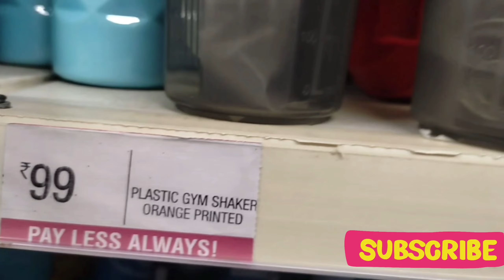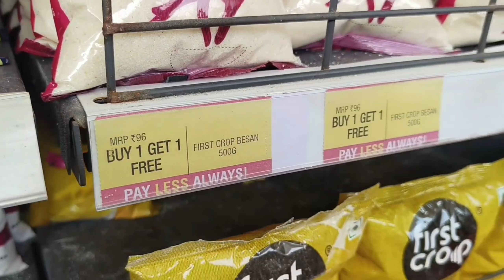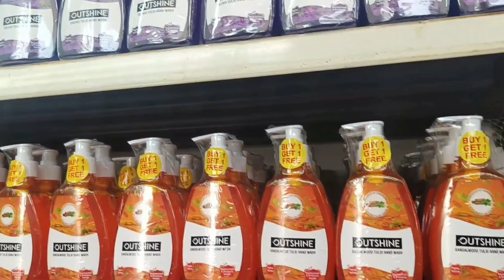Vishal Megha Mart | Vishal Mega Mart In Lucknow | Offer Buy 1 Get 1 Free |Products 50% Off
Vishal Mega Mart Offer Buy 1 Get 2 Free |Kitchen & Home Decorating Products 50% Off|